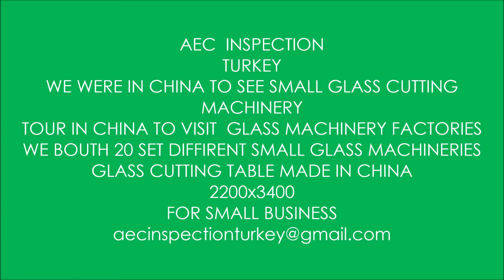CNC shaped glass cutting machine SMALL GLASS CUTTING TABLE FOR SMALL GLASS WORKSHOPS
CNC shaped glass cutting machine is mainly used in cars, trains, ships, construction, household appliances, furniture, decoration, and other industries. The automatic glass cutting process is characterized by the large volume, high quality, strict requirements of size and good interchangeability. If it is taken by manual cutting, the glass size will be dispersion, and by milling to ensure the glass size will result in human waste, and greater equipment wear and tear. However, CNC shaped glass cutting machine can control the glass sheet, utilize the human resources and reduce the equipment wear.

The size will not be required for architectural glass so seriously, but each program is with different shapes, especially the irregular shapes, such as arches, fan-shaped, round, round arc, ellipse and so on. If it adopts a manual process, the template must be prepared in advance, however, it will cause low efficiency and low repeat utilization of the template, even waste more. The shaped glass cutting machine improves productivity, reduces cost without the template.

Therefore, the application of CNC shaped glass cutting machine is the inevitable trend during the production of safety glass.

AEC INSPECTION SERVICE IN CHINA

(FAI) FIRST ARTICLE INSPECTION
(PPI) PRE-PRODUCTION INSPECTION
(DPI) DURING PRODUCTION INSPECTION
(PSI) PRE SHIPMENT INSPECTION
(CLI) CONTAINER LOADING INSPECTION
(PM) PRODUCTION MONITORING